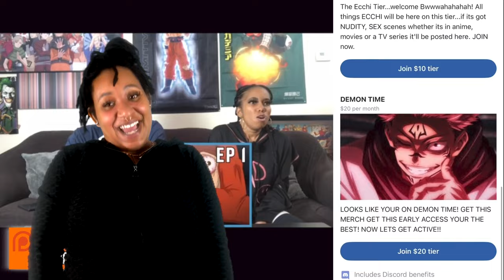CLIFFHANGER OF THE YEAR! My Hero Academia 7x21 Reaction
ALL MIGHT vs All for one part 2! Hes out of Quirks, but not out of OPTIONS!! this reaction was great!

📜 Chapters:
00:00 Intro
00:30 Reaction
11:16 Review/Discussion